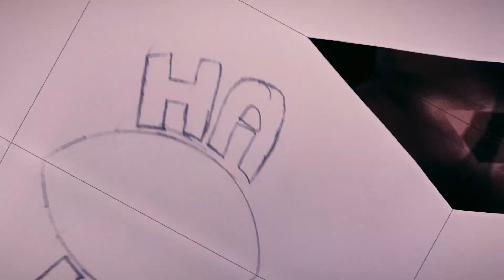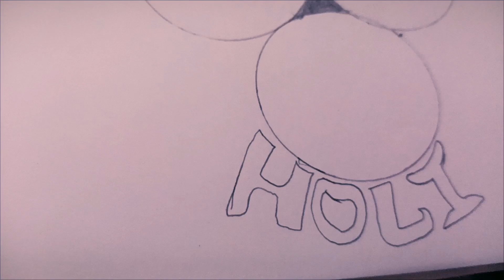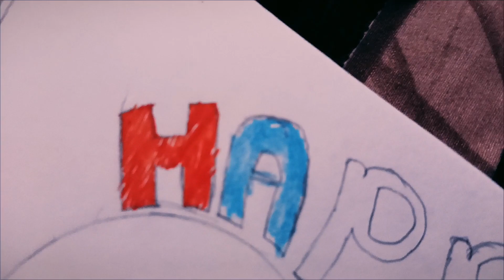Happy Holi 🥳 Holi drawing 🎊😄